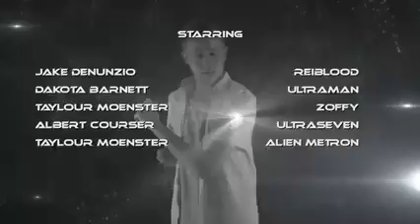ZONE FIGHTER Season 2 Episode 01